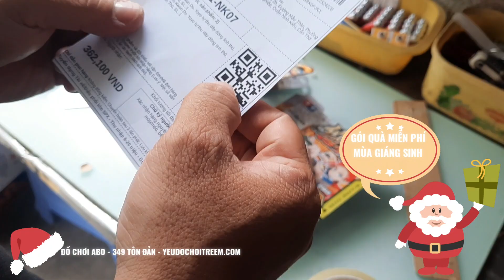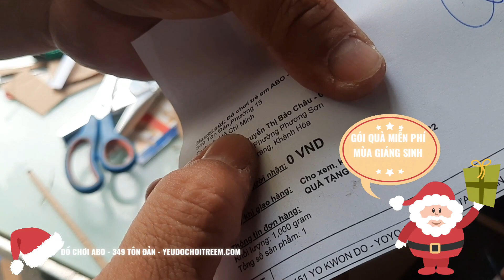ABO.577, 1 ĐƠN LAZADA, 1 ĐƠN SHOPEE 2 YO KWON DO, 1 ĐƠN QUÀ TẶNG MINI GAME